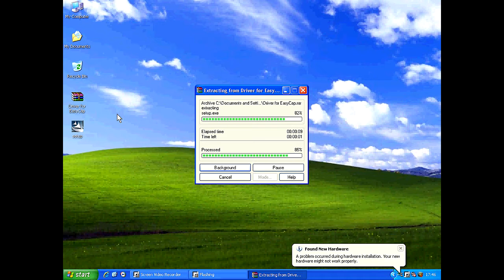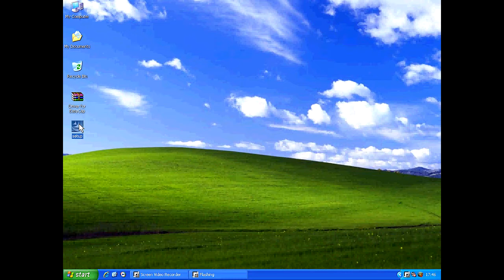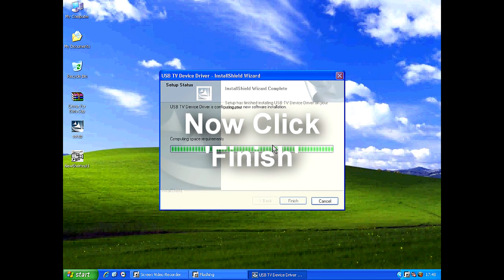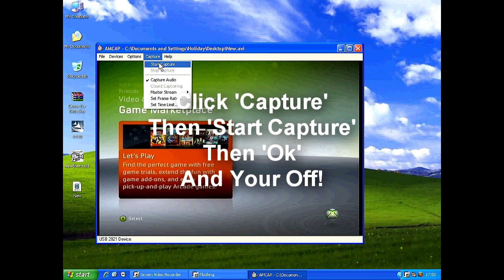Drivers & Best Settings For EasyCap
I have had an EasyCap for a while and only just got it working to a half decent standard! I couldn't find out how to record in PAL-60. I couldn't even find a tut for it so here is a tut to help all you guys with the EasyCap!

If you require any more help send me a PM or post here!

Don't forget to rate, comment and sub!

I got this from a great Easycap helper -
"Hi,

I got today a new Windows driver package for Empia 2861 chipset from the manufacturer (EETI from Taiwan). I tested it right away with my 64bit Windows 7 and EasyCap DC60+ v3.1B and both video driver (USB 2861 Device) and audio driver (USB EMP Audio Device) seem to work very well. They was dated 20th August 2010.

Game console players:
If You need to have HD video to TV and record it with Your EasyCap/EzCAP in SD so I have here 2 solutions for that:

Kind regards,
Jarmo from Finland
alias EasycapExpertti"